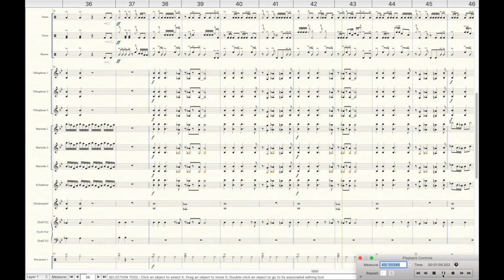Free Bird - Closer 2019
A local high scool's 2019 closer. Percussion arranged by Michael Benoit, winds arranged by the school's director.